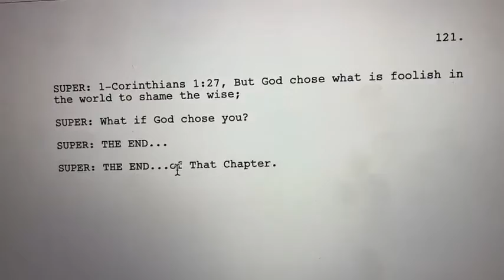Day 162 Editing…um, effort multiplied. Sometimes being “legalistic” helps… 🤣🤣🤣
Can you make 17 minutes of progress towards your dream every day? I will and I'm taking you along for the ride with me. Join me on my journey and see the struggle. Even better share your own lessons from your journey. Up for the challenge?